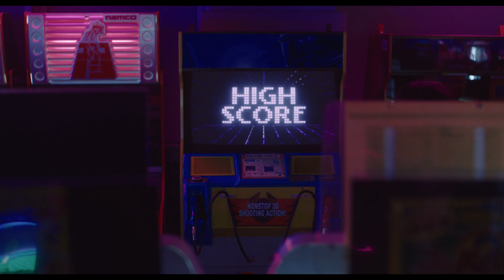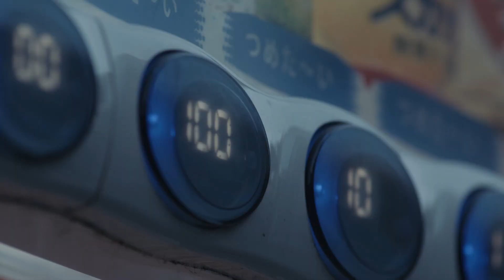Chasing Dreams, Building Legacies // VALORANT Masters Tokyo 2023 Trailer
Twelve teams have arrived in Masters Tokyo, some chasing dreams - others writing legacies. All eager to take the next step and Rank Up!

Masters Tokyo participating teams: Team Liquid, Paper Rex, Loud, Fnatic, FUT esports, NAVI, NRG, DRX, T1, EDWARD GAMING, Attacking Soul Esports, Evil Geniuses

Check out the VALORANT Masters Manga, Rank Up!

VALORANT Masters Tokyo runs from June 11th to June 26th.